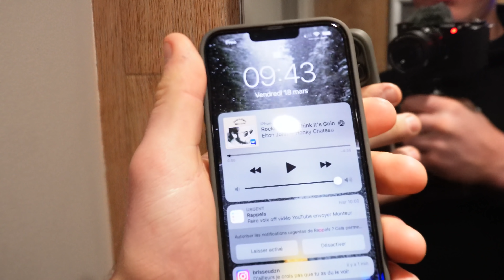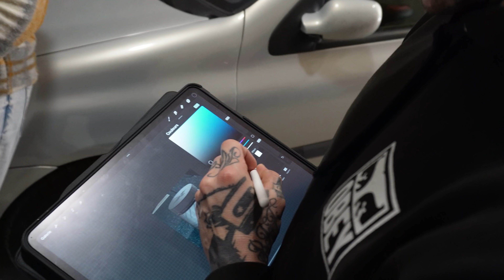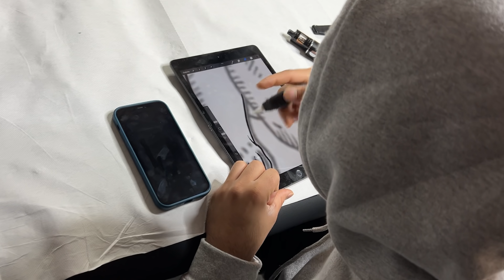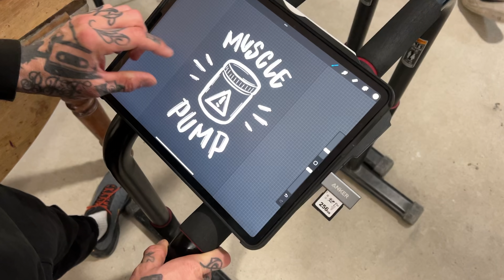ON EXPLOSE NOS PERFS DANS LA PLUS GRANDE SALLE DE FRANCE !! Vlog Coronagym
salut tous le monde nouvelle vidéo YouTube dispo !!
retour des vlogs au Coronagym !
c'était grave cool séjour incroyable a bordeaux !
j'espère que vous kiffez ces vlogs dites moi en commentaires !

Merci pour tout les amis on approchent des 60k c’est incroyable 🔥

Viens me suivre sur insta : Brutuslerobuste